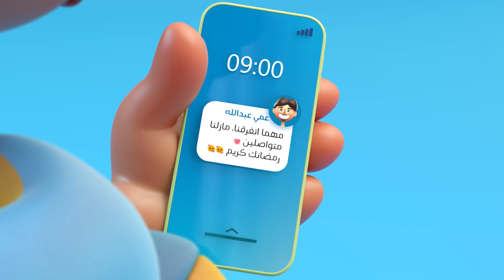موبايلي - ابتسم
تباعدنا..

بس مافي شي يمنعنا من الابتسامة 😊

نتمنى لكم السعادة في هذا الشهر  🙏

مع إبداعات موبايلي وعبدالمجيد عبدالله 🤩